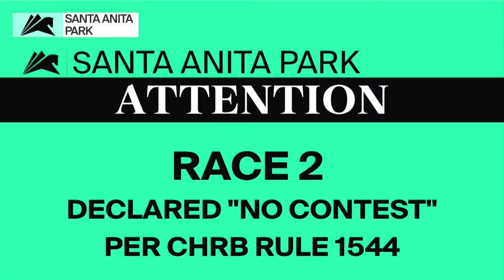Santa Anita Park Carrera 2 - 4 de Abril 2024